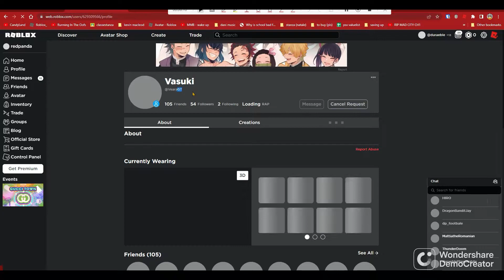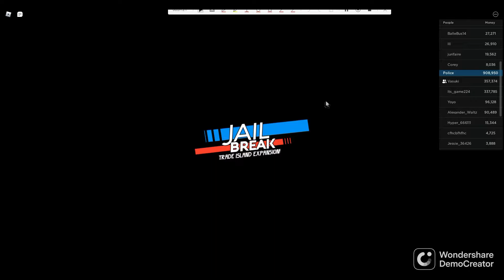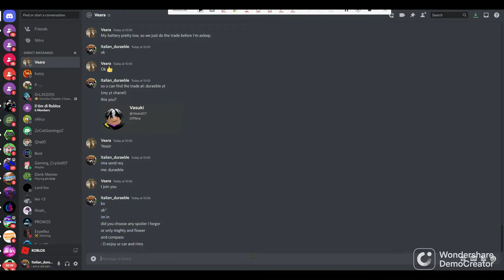trading mini, compass and flower for Crimson Racer in ROBLOX JAILBREAK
jailbreak trading is here WOOOOOOOOOOOOOOOOOOOOOOOOOOOOOOOOOOOOOOOOOOOOOOOOOOOOOOOOOOOOOOOOOOOOOOOOOOOOOOOOOOOOOOOOOOOOOOOOOOOOOOOOOOOOOOOOOOOOOOOOOOOOOOOOOOOOOOOOOOOOOOOOOOOOOOOOOOOOOOOOOOOOOOOOOOOOOOOOOOOOOOOOOOOOOOOOOOOOOOOOOOOOOOOOOOOOOOOOOOOOOOOOOOOOOOOOOOOOOOOOOOOOOOOOOOOOOOOOOOOOOOOOOOOOOOOOOOOOOOOOOOOOOOOOOOOOOOOOOOOOOOOOOOOOOOOOOOOOOOOOOOOOOOOOOOOOOOOOOOOOOOOOOOOOOOOOOOOOOOOOOOOOOOOOOOOOOOOOOOOOOOOOOOOOOOOOOOOOOOOOOOOOOOOOOOOOOOOOOOOOOOO